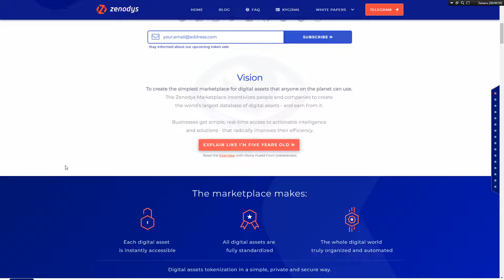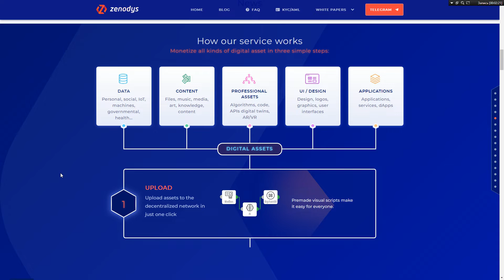Zenodys - рассмотрение особенностей проекта!